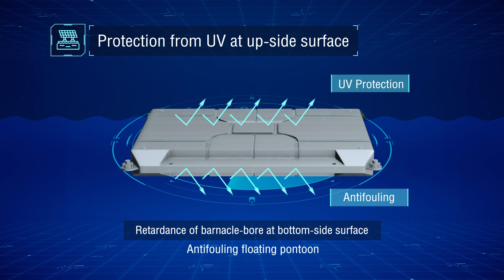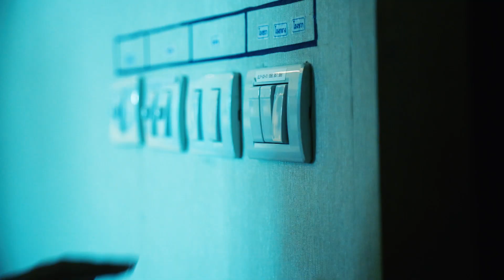VDO_MOU PTT Tank | PTT Group